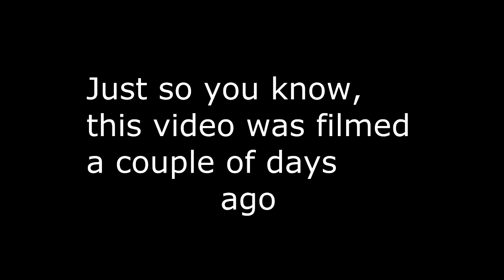SH*T WENT DOWN!!!